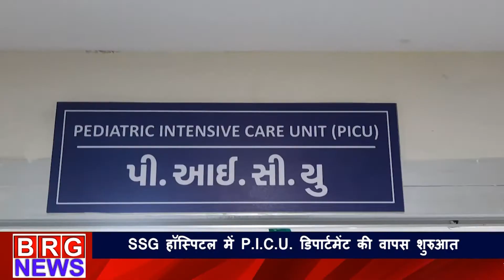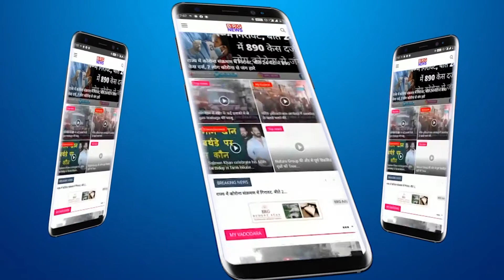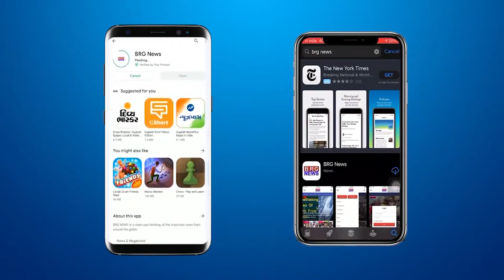SSG hospital re started PICU department today | SSG hospital pediatrics department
SSG hospital re started PICU department today,SSG hospital pediatrics department,ssg hospital,ssg hospital news,ssg hospital pediatrics,ssg hospital vadodara,vadodara news,vadodara update,ssg hospital update